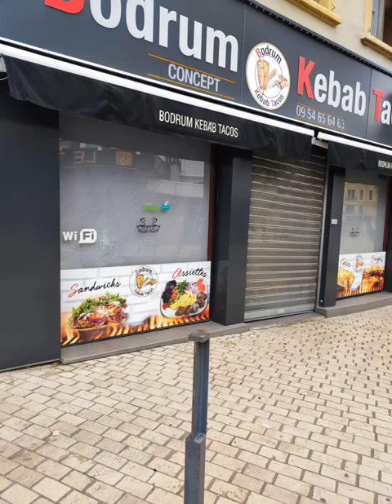Saint-Étienne centre ville saccagée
centre ville saccagée.
après une nuit d'émeutes dans le centre ville de Saint Etienne

Émeute Saint Etienne

Résumé de la Vidéo : "Saint-Étienne Centre Ville Saccagée"
La vidéo met en lumière la dégradation et les dommages matériels qui ont frappé le centre-ville de Saint-Étienne. À travers diverses séquences visuelles et des témoignages, le contenu souligne plusieurs points clés concernant la situation actuelle de cette ville.## **Destruction Causée par les événements Récents, notamment des manifestations ou des troubles sociaux, ont conduit à des dommages significatifs dans les infrastructures et les commerces du centre-ville. Des images frappantes de vitrines brisées et de mobilier urbain endommagé illustrent bien les conséquences économiques de cette destruction, soulignant que de nombreux commerces locaux pourraient ne pas survivre à ces perturbations. La situation pourrait avoir des répercussions importantes sur l’emploi et l’économie locale.
 **Réactions des Habitants et des Commerçants** : - Des témoignages d'habitants et de commerçants révèlent une profonde inquiétude quant à l'avenir de la ville. Beaucoup expriment leur désespoir face à la perte de leur espace de vie et de travail, tout en appelant à des actions immédiates pour restaurer la sécurité et la stabilité.
La vidéo conclut avec un appel à l'action, incitant les autorités locales à prendre des mesures rapides pour organiser la restauration du centre-ville et protéger les intérêts des résidents et des commerçants. Une gestion efficace et une communication transparente sont jugées essentielles pour redonner confiance aux citoyens.## Thèmes Distincts- **Choc Visuel et Émotionnel** :
Les images choquantes Résilience Communautaire** : Malgré la tragédie, il existe un sentiment de solidarité parmi les citoyens exprimé dans la vidéo, montrant leur désir collectif de reconstruire et de revitaliser Saint-Étienne.En résumé, la vidéo dépeint un tableau sombre de la situation actuelle de Saint-Étienne, tout en mettant en avant l'importance d'une réponse organisée pour surmonter cette crise. Le récit appelle à l'unité et à l'action pour permettre à la ville de se relever et de retrouver son dynamisme.